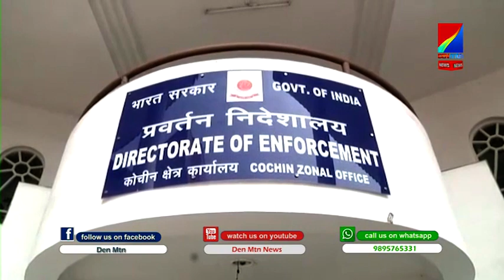DENMTN NEWS || 31 03 2021